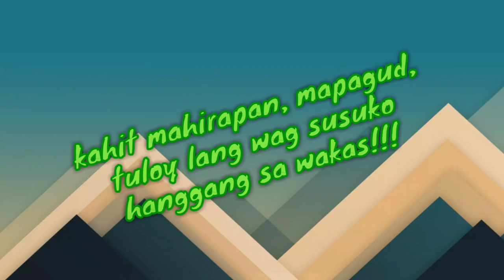how to drive bike?